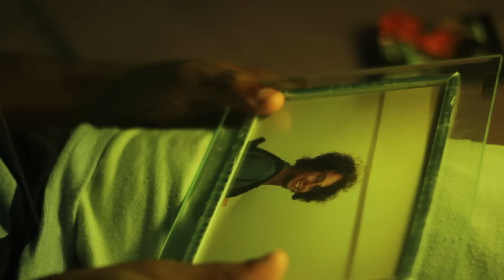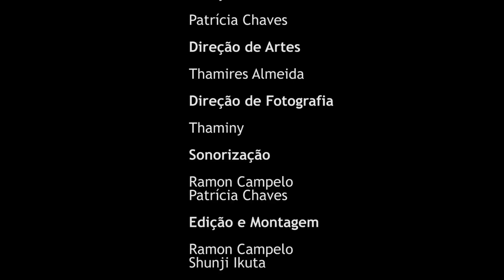O ultimo brinde